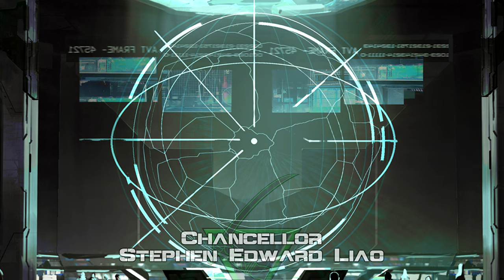BattleTech Lore & History - Fragments from the Age of War: Time of Tribulation (MechWarrior Lore)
Sourcebooks Referenced:
House Davion: Federated Suns (1623)
House Kurita: Draconis Combine (1620)
House Liao: Capellan Confederation (1624)
House Marik: Free Worlds League (1622)
House Steiner: Lyran Commonwealth (1621)
ComStar (1655)
Handbook: House Davion (35024)
Handbook: House Kurita (35205)
Handbook: House Liao (35204)
Handbook: House Marik (35019)
Handbook: House Steiner (35001)
Handbook: Major Periphery (35203)
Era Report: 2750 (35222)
Historical: Reunification War (35231)
Historical: Liberation of Terra Vol.I (35232)
Historical: Liberation of Terra Vol.II (35233)
Historical: Operation Klondike (35230)
Historical: First Succession War (35235)
Historical: Second Succession War (35236)
Field Manual: SLDF (35251)
Field Report 2765: AFFS (35FR010)
Field Report 2765: CCAF (35FR008)
Field Report 2765: DCMS (35FR009)
Field Report 2765: FWLM (35FR011)
Field Report 2765: LCAF (35FR012)
Field Report 2765: Periphery (35FR013)
Jihad Hot Spots: Terra (35205)

Further references from Sarna.net - Thank you to the Sarna.net discord for additional support